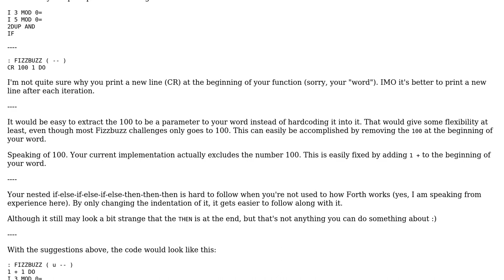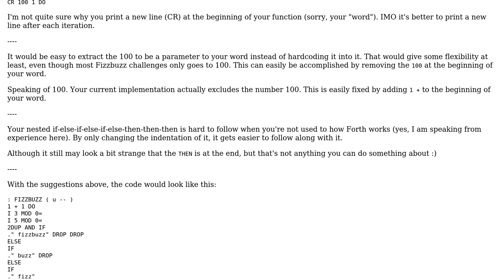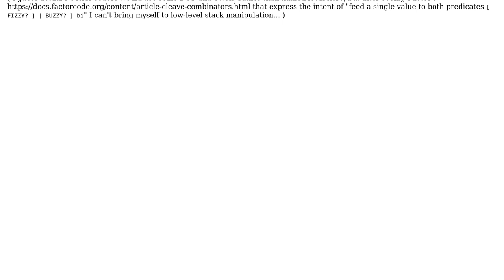Code Review: FizzBuzz in Forth (2 Solutions!!)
Code Review: FizzBuzz in Forth

With thanks & praise to God, and with thanks to the many people who have made this project possible! | Content (except music & images) licensed under CC BY-SA | Music | Images & others | With thanks to user Simon Forsberg user Edward user Beni Cherniavsky-Paskin and the Stack Exchange Network Trademarks are property of their respective owners. You are responsible for your own actions.